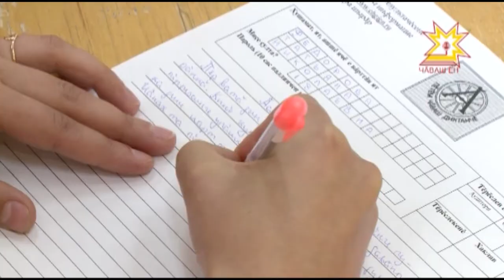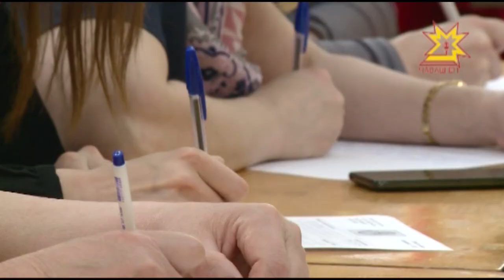Пĕтĕм чăвашсен диктанчĕ - 2017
Чăваш Енри аттепе анне çулталăкне тата чăваш чĕлхи кунне халалласа паян «Пĕтĕм чăваш диктанчĕ-2017» акци иртрĕ. Пĕрлехи диктант чăвашсем пурăнакан кашни хулапа яла пĕр чăмăра пуçтарать, орфографи правилисене аса илме май парать. Пирĕн пултарулăх ушкăнĕ вара Иван Яковлев ячĕллĕ педагогика университетĕнче диктант çырма пуçтарăннисемпе паллашрĕ.